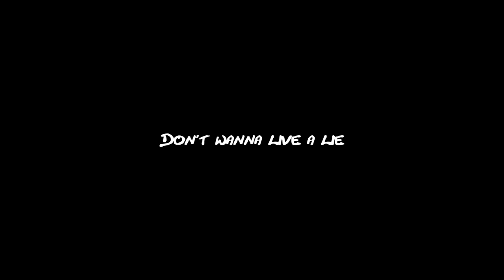BLOODY BATTLEFIELD /// Jeff the killer Picture CMV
Jeff the killer Cosplay (Creepypasta Picture Slideshow)
🖤JUST FACE MERCH IS FINALLY OUT [shop is paused atm]:

Heya cutiepies! x33

It's so long ago that I made a Cosplay Slideshow. O.O But I had this awesome pictures of my Jeff the killer Cosplay still left on my PC ;3
Big Thanks to Torben, who made these photos! These pictures are from our first shooting and I'm still very happy being able to met him then and able calling him a friend now. Looking so forward our next projects!

At this point I just wanna tell you again: THANK YOU! Thank you so so much for being here with me, supporting me, encouraging me, helping me. You guys are honestly the best and I hope we'll be able to spend some more great time together.

Please stay safe & be kind to yourself.

Every follow & share is extremely appreciated! :33 Thank you so much!